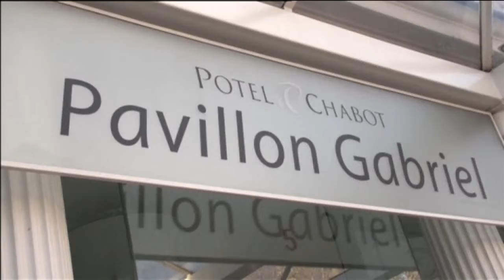FRANCE DAKAR RALLY